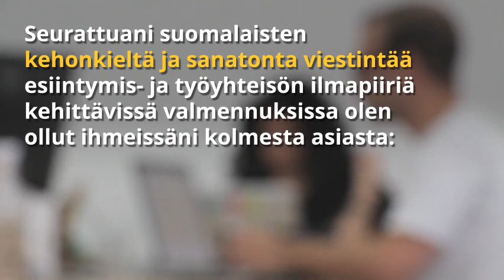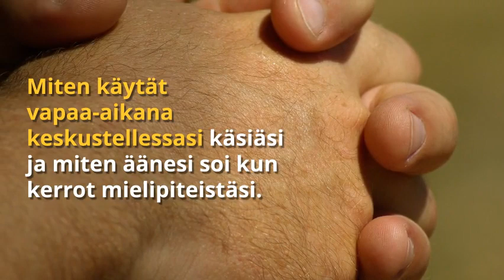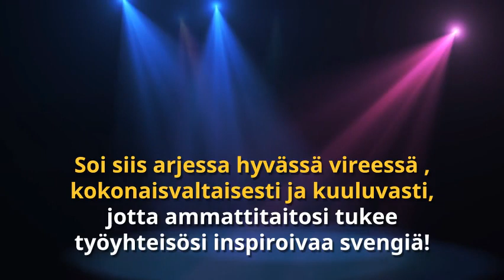Sanaton viestintä työyhteisöissä Niina Sainius - Vaikutaoikein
Haluatko työhyvinvointipäiviinne osallistujia aktivoivan luennon, tai tekemistä ja kokemista sisältävän työpajan jonka aiheena on jokaisen oma vastuu viestinnästä ja vuorovaikutuksesta?